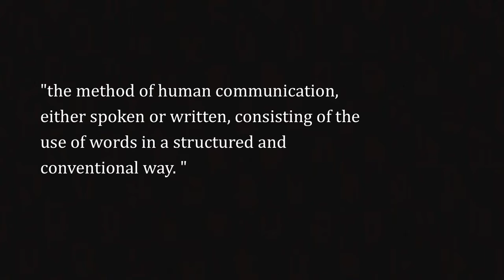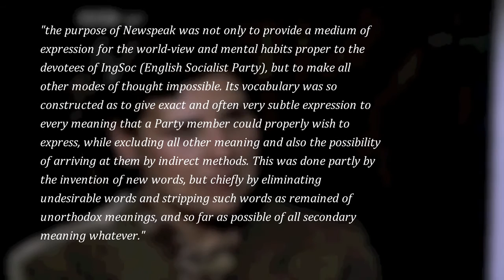Restrictions & Evil Use of Human Languages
Restrictions & Evil Use of The Human Languages